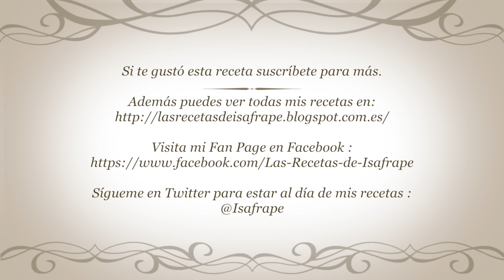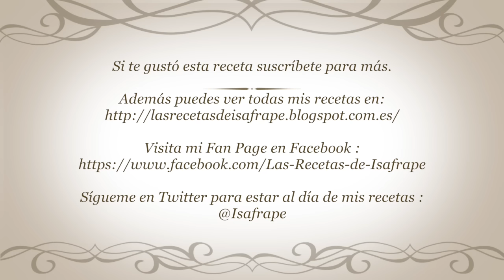CONFITURA DE PIMIENTOS ROJOS PARA CANAPÉS